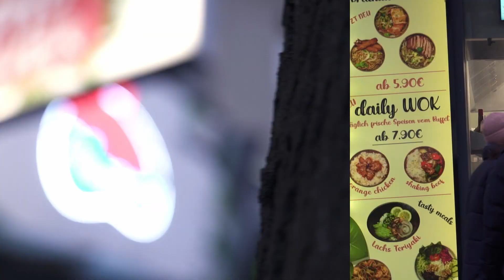Urban Vietnamese Restaurant Short Image Video | PHO EVER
A short and easy edit for a local corner restaurant.

If you are new here on my channel God bless you! I am a professional videographer and content creator from Vienna and I am all about sharing value with others so we can grow together! I don't have a certain niche where I see myself. I just try to tell my stories through moving pictures.